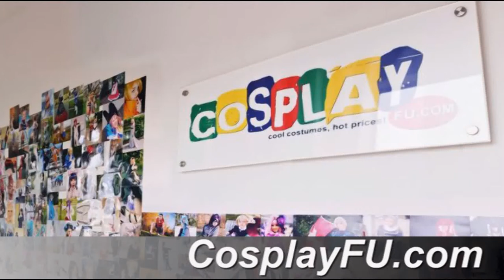Mew Gijinka Costume from Pokemon Cosplay